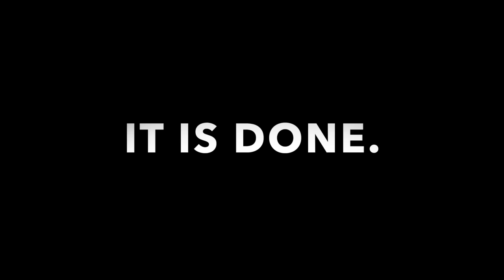✨MANIFEST TEXT MESSAGE ✨From Specific Person.. INSTANTLY!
End No Contact TODAY and Manifest a text from your Specific person..💞✨
Combine the Laws of Attraction, Assumption and Expectation...Visualise your goal...Visualise the process...Feel the emotions...Be there... Live it...Know that it is done...
💖Relax and let it be so... 💖

⭐️ It IS already done...
⭐️ It IS already yours.
⭐️ That IS why you desire it!

I believe in you. I love you.  Have a beautiful day.

Please let me know below any suggestions for what content you would like to see on this channel...
I'm here for YOU so that we can all grow together.

Much love 💞💜✨

Alice

I hold licenses for all content used on this channel.
Thank you for the music:
Chris Collins @INDIEMUSICBOX.COM
IMPORTANT: This work is not intended to substitute for professional medical or counselling advice. If you suffer from a physical or mental illness, please always seek professional help.

Do not drive or operate machinery whilst listening to these meditations.